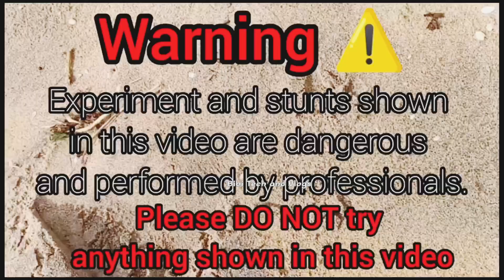Happy Diwali 🪔 || കുക്കർ പൊട്ടിത്തെറിക്കുമോ??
Happy Diwali 🪔 || കുക്കർ പൊട്ടിത്തെറിക്കുമോ?? comment me